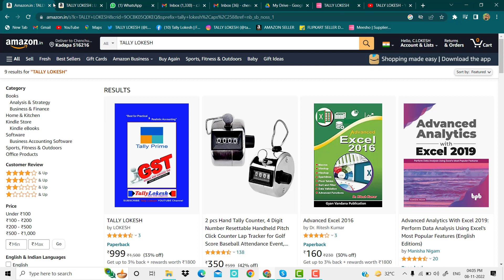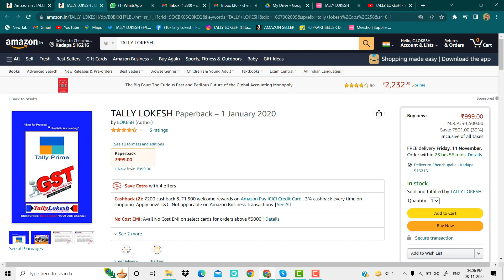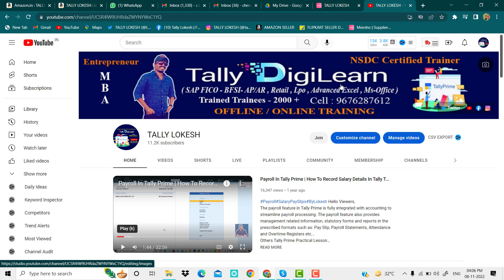Tally Prime Advanced Materials available in Amazon and Meesho | Interested Buy It | Limited Offer